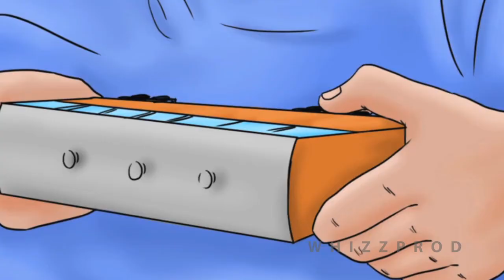Orient express animation